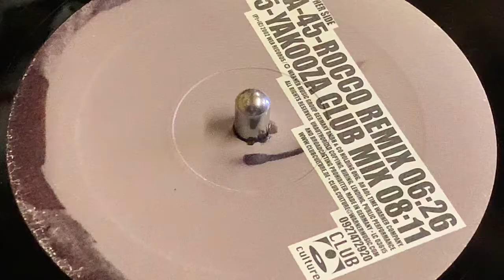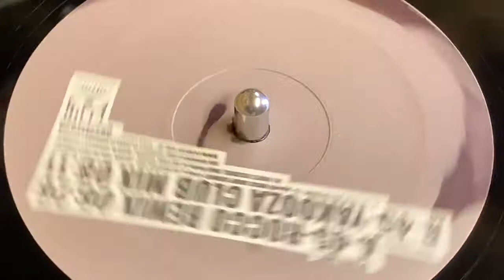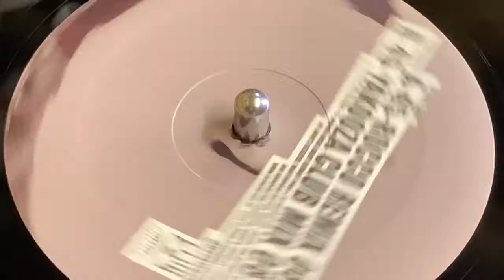T.J MELLOW CLAPS - DIFFERENT LIGHT (YAKOOZA REMIX)